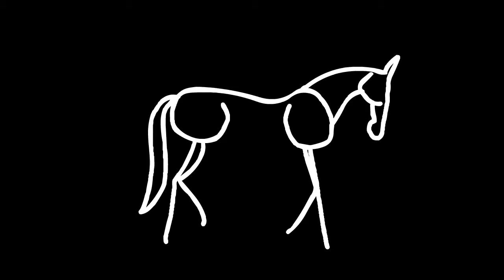Animációs Mozgásgyakorlatok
Rózsa Noémi